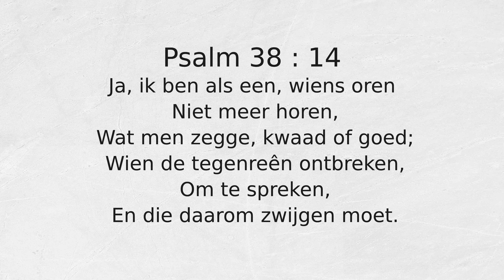Psalm 38 : 14 Ja, ik ben als een, wiens oren